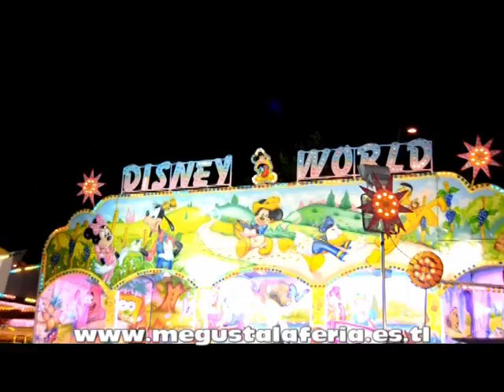Feria de Almendralejo 2 014